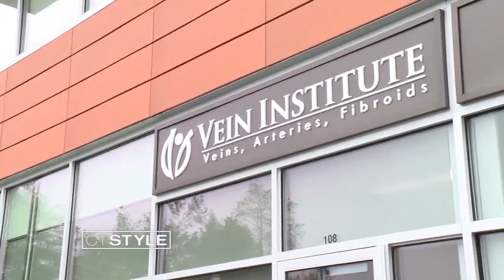Vein Institute of CT: New location and offerings